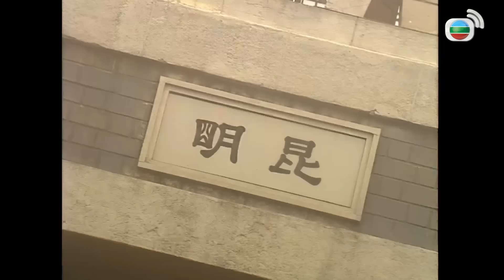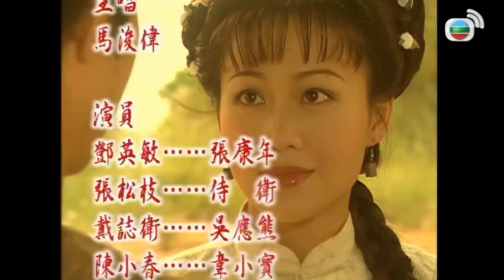TVB អាមាត្រសម្បូរស្នេហ៍ 34/45 | រឿងភាគហុងកុង | The Duke Of Mount Deer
TVB រឿងភាគ - អាមាត្រសម្បូរស្នេហ៍ (The Duke Of Mount Deer) | Jordan Chan, Steven Ma | TVBCambodiaRomanceComedy | សាច់រឿងនិយាយអំពី Wai Siu Bo គឺជាកូនប្រុសរបស់ស្រីបន់ម្នាក់ ដែលធ្វើការនៅផ្ទះបន់ក្នុងខេត្តយ៉ាងចូវ។ បន្ទាប់មកក៏បានចូលរួមបក្សមេឃដី ពេលទៅដល់រាជធានី និងធ្វើជាអាមាត្រក្នុងរាជវាំង ហើយក៏បានធ្វើជាមិត្តជាមួយព្រះអង្គHong Heiផងដែរ។ គាត់ថែមទាំងជួយព្រះអង្គសម្លាប់មន្រ្តីអាក្រក់ៗទៀត។